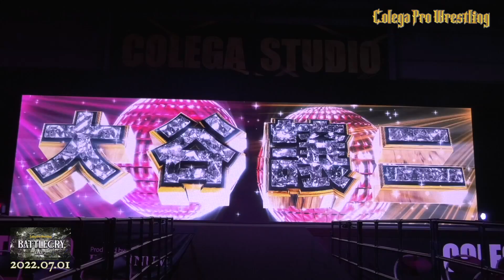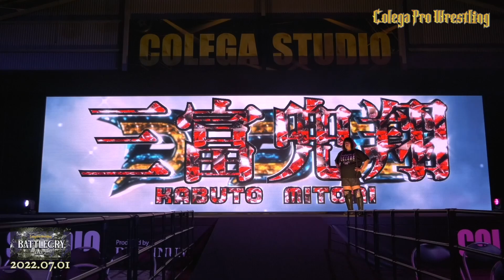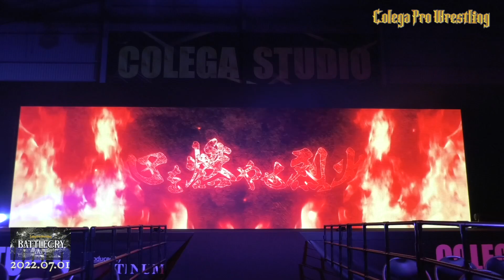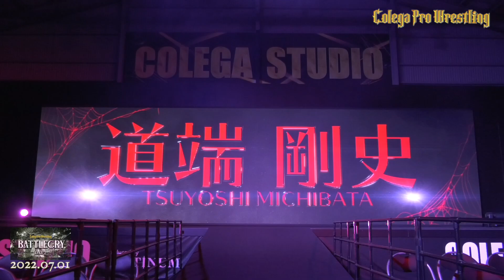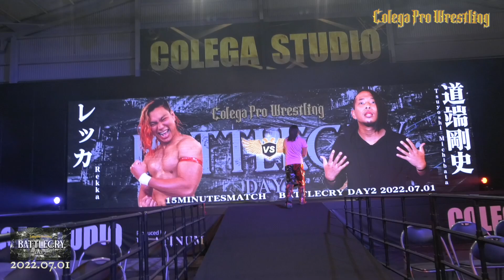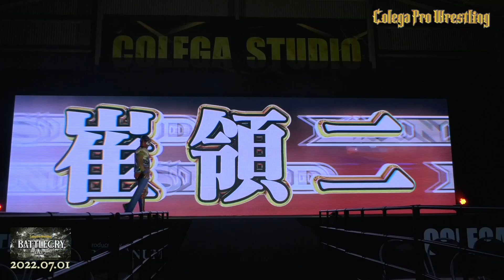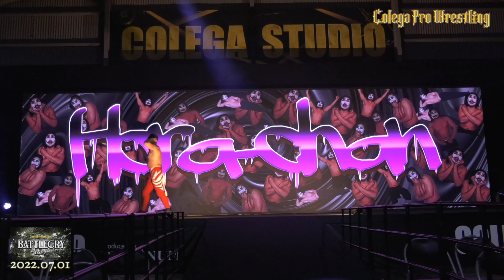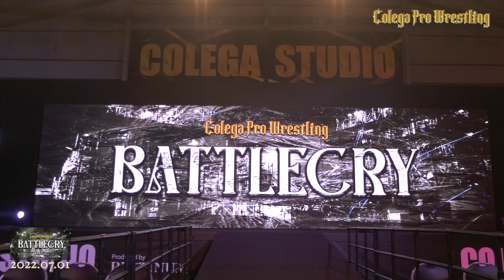【速報】ギャル男の次の経営者は、元パパ活女子の東京パパ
【コレガプロレス・バトルクライDAY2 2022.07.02】
全試合完全版
リングサイドカメラバージョン

場所:コレガスタジオ

第1試合
GMマッチ
大谷譲二
vs
三富兜翔

第2試合
レッカ
vs
道端剛史

第3試合
崔領二
佐野直
vs
大門寺崇
ホラちゃん

★これがプロレス？【コレガプロレス】とは

大阪の新観光名所！大阪駅より2駅、福島区野田に横幅11mの巨大スクリーン完備のリング常設会場
【コレガスタジオ】
で公演を開催する2021年に誕生した、大阪発のエンターテイメントプロレス団体！
毎週木曜日、金曜日、土曜日にストーリー形式の公演を開催しています。

★大阪発のエンターテイメント！【コレガプロレス】を初めて見る方はまずこちらをご覧ください

★コレガスタジオ(Colegastudio)

〒553-0007　大阪府大阪市福島区大開3丁目1-34

【千日前野田阪神駅　徒歩8分】
【阪神本線野田駅　徒歩8分】
【JR環状線JR野田駅　徒歩8分】
【JR海老江駅　徒歩8分】
【阪神本線淀川駅　徒歩6分】
★大阪の新観光名所！コレガプロレスが見れる【コレガスタジオ】へのアクセス

【コレガプロレス登場人物相関図】
★YouTubeメンバーシップ【Colegaworld】

☆【月額390円】で限定動画や限定ライブが見放題
☆アカウント名の横にメンバーバッジがつきます！
☆LIVE配信時のチャット欄＆動画のコメント欄で専用スタンプ利用可能！

★SNS

★About Colega Prowrestling

2 stations from Osaka station!We are Entertainment professional wrestling organization born in 2021.Corega Studio have a Huge screen with a width of 11m & ring fukushimakunoda osaka Japan.
We are holding a performance everyweek Thursday,Friday,Saturday from Corega Studio!

★Please see here first for the first time Colegaprowestling

★Colegastudio

【8 minutes walk from Subway Nodahanshin Station】
【8 minutes walk from Hanshin Main Line Noda Station】
【8 minutes walk from JR Loop Line JR Noda Station】
【8 minutes walk from JR Ebie Station】
【6 minutes walk from Hanshin Main Line Yodogawa Station】
★Access to colegastudio

【Appearance player correlation diagram】
★YouTubememenber【Colegaworld】

☆Unlimited viewing of limited videos,limitde live for 390 yen per month
☆You can put on a badge next to the name
☆Dedicated stamps can be used in the chat section and video comment section during LIVE distribution!

★SNS